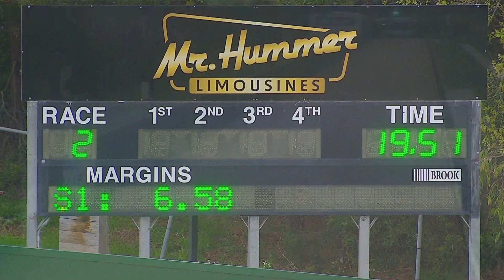HVL SUN 29 SEP 24 R2